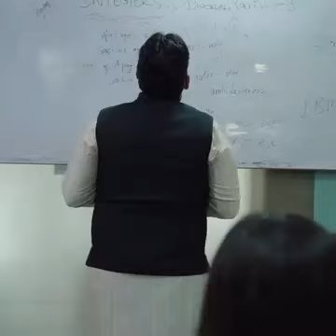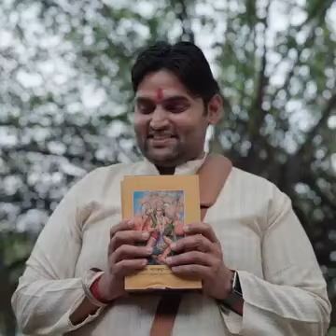Books are the basis.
The Bhagavad Gita emphasizes the importance of self-realization and the pursuit of knowledge as a means to attain spiritual enlightenment. It teaches that true wisdom lies in understanding the impermanence of the material world and recognizing the eternal nature of the soul.